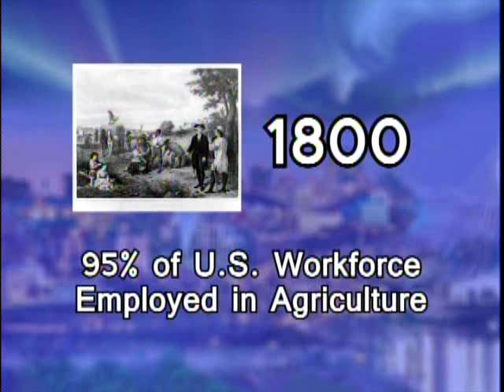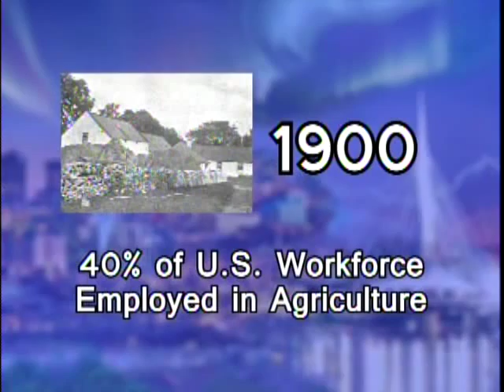Economics in One Lesson VII: "The Curse of Machinery"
This short video covers the key points of Chapter Six "Credit Diverts Production" from Henry Hazlitt's "Economics in One Lesson."  The video follows Hazlitt's argument that while new technology may displace jobs in the short run, in the long run it frees up capital and creates new, higher paying jobs.  Produced by Access Communications in collaboration with the Frontier Centre for Public Policy.